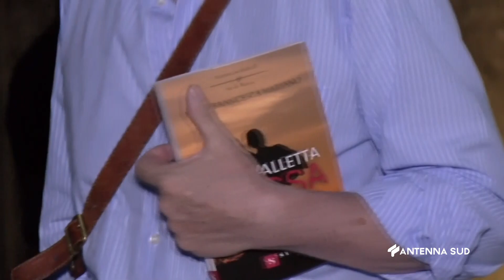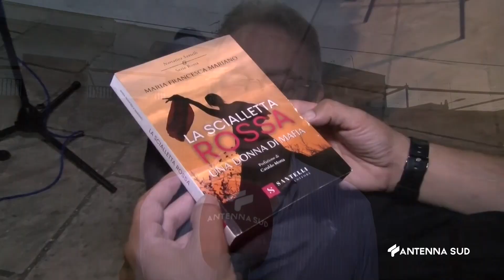17 Luglio 2023 Martano donne di mafia ed il libro del Giudice Mariano